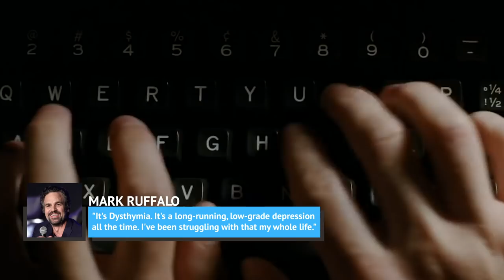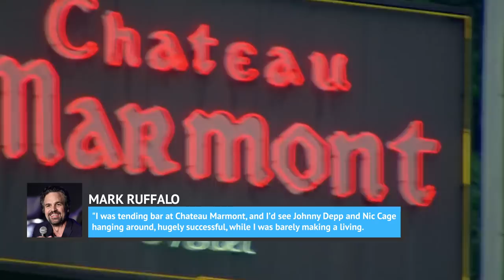Mark Ruffalo's Tragic Past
Mark Ruffalo started gaining recognition as an actor for his stage work in the '90s and starred in Kenneth Lonergan’s acclaimed play This Is Our Youth in 1998. Lonergan also gave Ruffalo his movie breakthrough when he cast him in his 2000 movie You Can Count On Me.

Since his starring role on You Can Count On Me, Ruffalo has been nominated three times for an Oscar and won an Emmy Award in 2014 for his performance in the HBO television drama The Normal Heart.

Today we all know Mark Ruffalo as Bruce Banner aka the Incredible Hulk in the MCU movies. But way back in the '90s, Ruffalo was a struggling actor trying to make it in Hollywood. Here are the details of his tragic past.

Working class roots | 0:00
A late diagnosis | 0:48
Losing his best friend | 1:31
Dark times | 1:58
A serious health crisis | 2:41
A family tragedy | 3:37
A break from the biz | 4:18